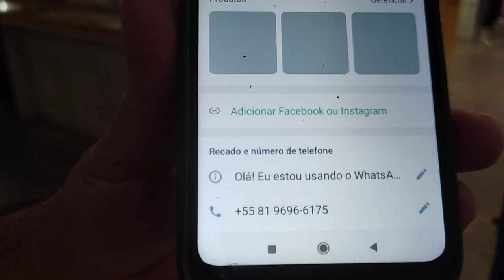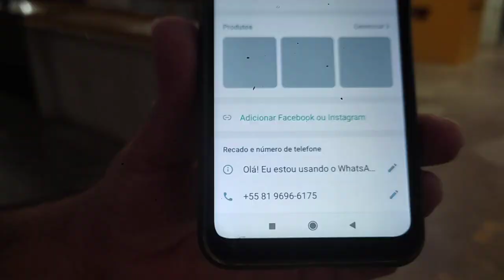🔴 CALÇAS E BERMUDA CACHAREL A PARTIR DE 5,99 😱 DIRETO DA FÁBRICA MODA CENTER SANTA CRUZ PERNAMBUCO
❤️ meu Instagram

☎️ ZAP PARA ASSESSORIA DE CONFIANÇA